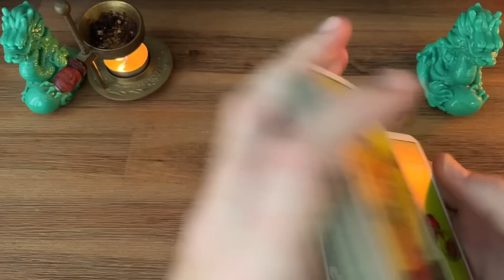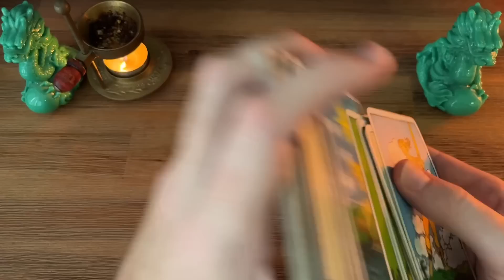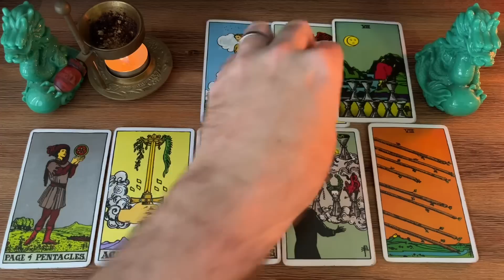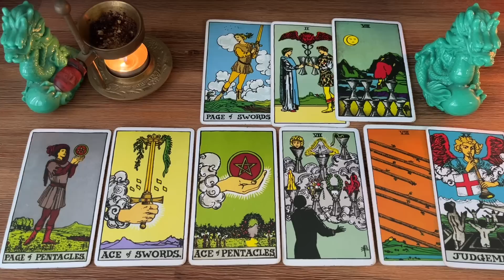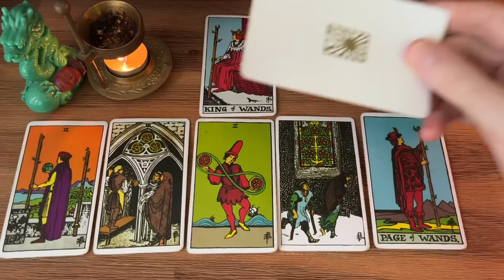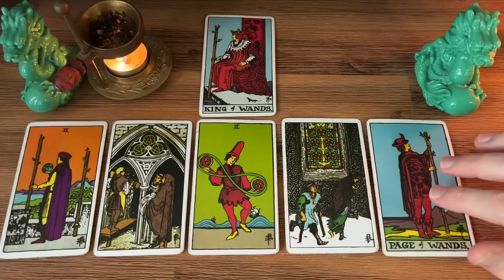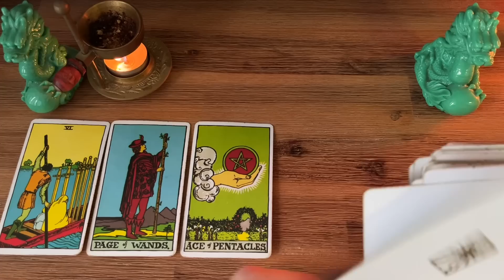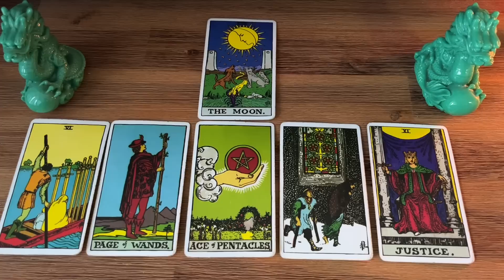FF#707 - ‘Arrogant' Harry & Meghan Plotted To Target Queen